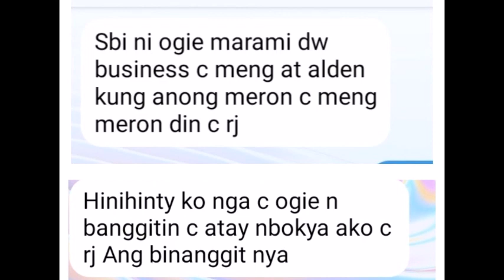Ogie Diaz, pinangalandakan ang totoong karelasyon ni Maine Mendoza at Alden Richards